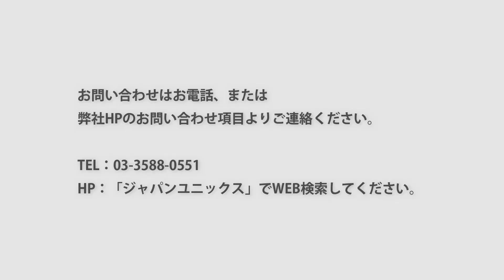Let's Try Soldering! Connector Pin | Raspberry Pi Pico by Laser and Iron Tip Soldering Robot.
▼ Learn more about how to automate manual soldering.
There are several ways to transition from hand soldering to automated soldering. This video introduces two basic automation methods.

1. Iron tip soldering method
　Pull soldering (a method only robots can use)
2. Laser soldering
-Table of Contents (Chapters)
00:00 Opening
00:46 Soldering with a soldering iron
02:08 Impression of soldering with a soldering iron
02:36 Laser Soldering
03:38 Impressions of Laser Soldering
03:55 Ending